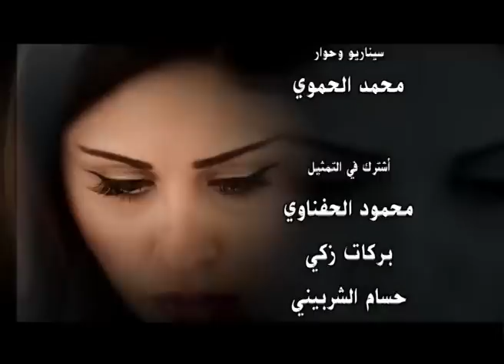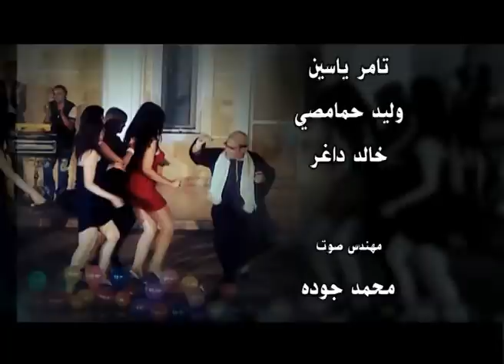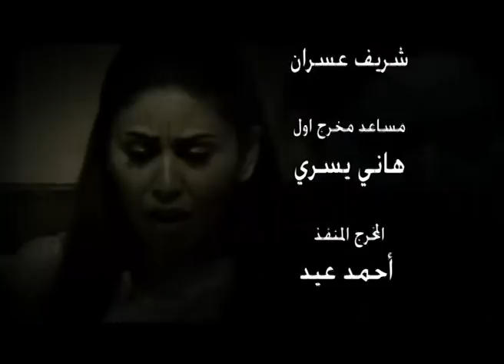مسلسل مكتوب علي الجبين | بطولة مي سليم .. دلال عبد العزيز .. حسين فهمي | الحلقة 25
وهدان كبير إحدي الجزر النيلية، لديه ابنة تدعى نسمة، وتعيش معه بعد وفاة زوجته وترفض نسمة الزواج من ابن عمها وفقًا لتقاليد الجزيرة وفي إحدي الليالي ينقذ وهدان وابن أخيه مصيلحي شابًا يدعى جلال ألقي بنفسه في النيل للانتحار، ويعيش جلال في منزل مصيلحي وتنشأ قصة حب بين جلال ونسمة.

ﺇﺧﺮاﺝ: حسين عمارة (مخرج)
ﺗﺄﻟﻴﻒ: حسين عمارة (مؤلف)  محمد الحموي (سيناريو وحوار)